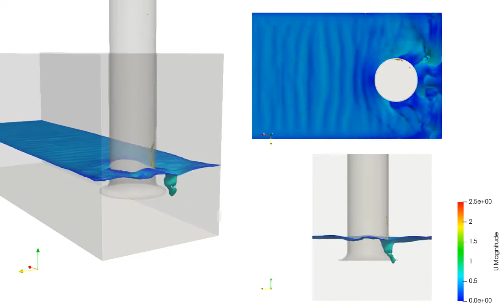2019-08 - CFD prediction on suction vortices in pump sump (Case 3 - Low submergence)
CFD prediction on suction vortices in pump sump has been carried out in OpenFOAM.

This simulation was set up based on a test case to verify CFD in conference paper "CFD prediction and model experiment on suction vortices in pump sump" by Tomoyoshi Okamura, Kyoji Kamemoto and Jyunichi Matsui in 2007.

Case 3 in the above paper was simulated under the following conditions:
- Flow rate = 1.0 m3/min
- Water depth = 150mm
- Channel width = 300mm
- Suction pipe diameter = 100mm
- Centre of suction pipe is offset from centreline of channel by 10mm to induce vortex

In short, unsteady air-entrained vortex can be seen clearly and the vortex appears almost all the time. It appears that the results match reasonably well with physical experiment. With further research and enhancement in computational power, CFD can be of great use to designer in pump sump modelling.